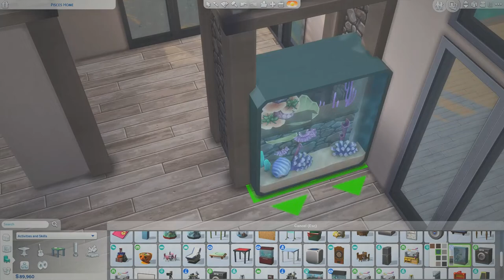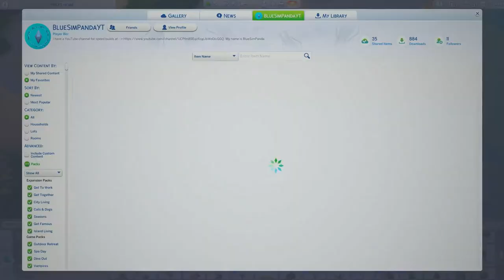Building for your Zodiac - Pisces|Sims 4 Speed Build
Hi, Pandas! This build is the third in a series about building and decorating for your zodiac in TheSims4. Each house is very different and tailored towards each zodiac sign, and, best of all, NO CC. This one is for Pisces.